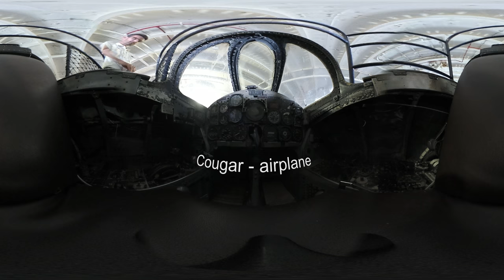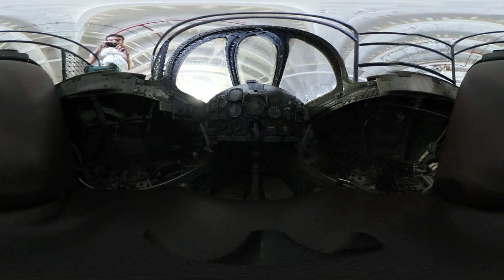Aircraft carrier USS Yorktown (360°)